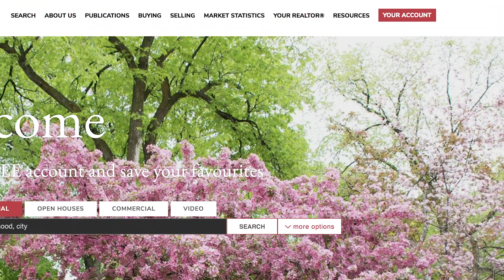August 30, 2019 - This week in the Winnipeg Real Estate News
• Winnipeg’s only weekly open house guide
• How to incorporate a pond into your yard
• Bringing colour into your kitchen
• The history of Confusion Corner
Pick up the Winnipeg Real Estate News at one of the 500 plus locations or start your search